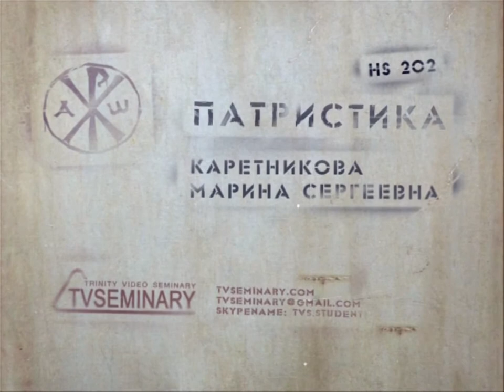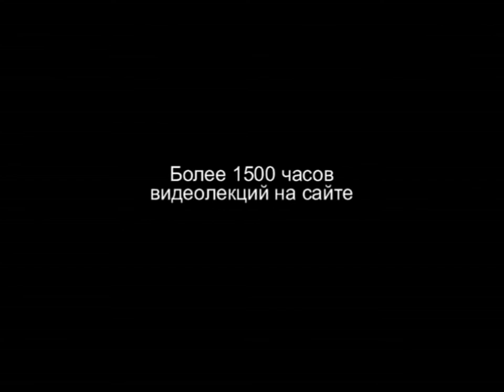TVS HS202 Rus 32 Имперская церковь и соборы Великие каппадокийцы